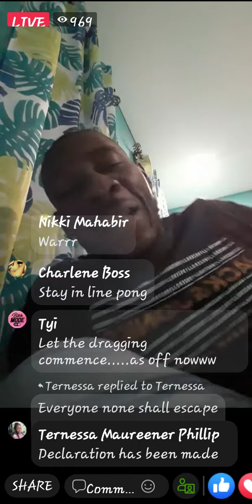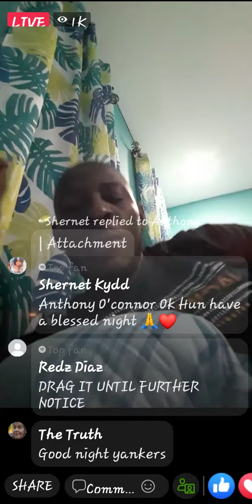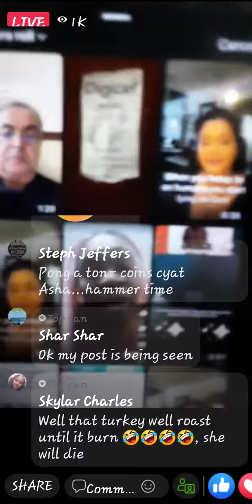kevon Solomon cussing Asha Samaroo